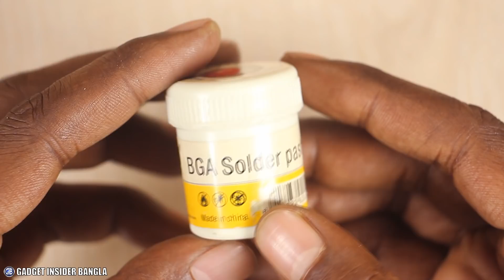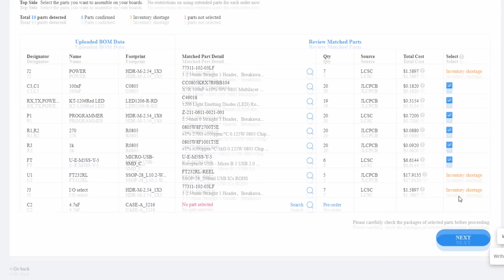দারুণ একটি গ্যাজেট! হাতে তৈরী // Electronic RGB Fidget Spinner from PCB | JLCPCB